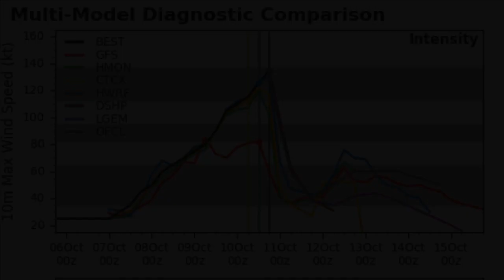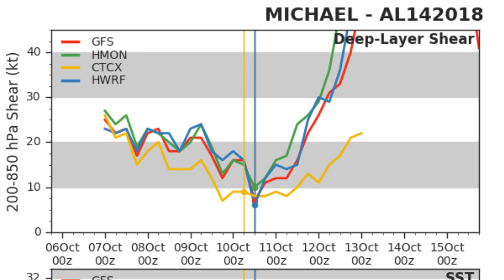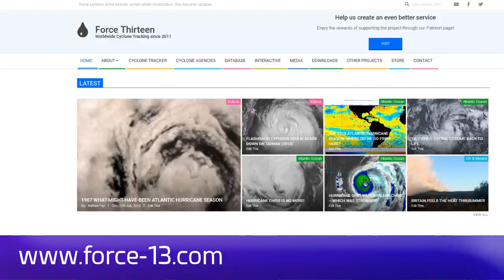Hurricane Michael a Category 3 over Georgia - 6pm EDT Oct 10, 2018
Michael is still a Category 3 although weakening substantially as it enters Georgia this hour, with huge amounts of damage being left in its wake. The storm could still deliver hurricane force winds further into Georgia, and storm force winds in the Carolinas and Virginia along with up to a foot of rain.